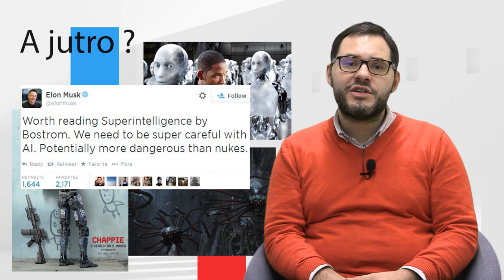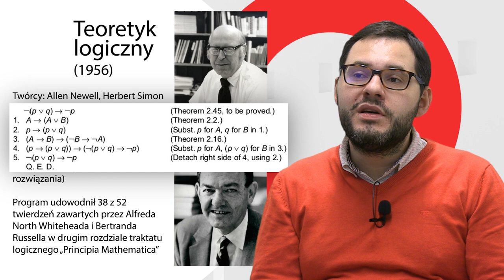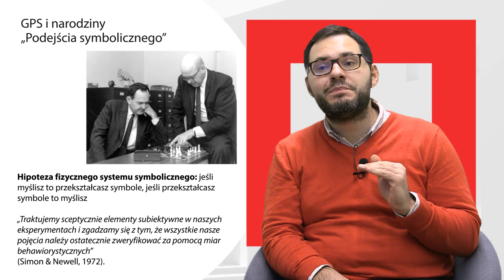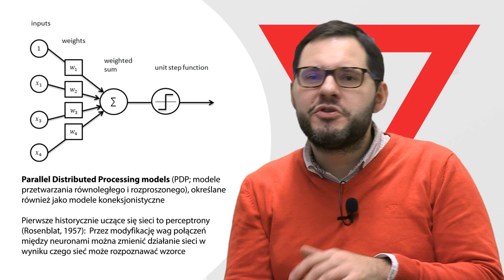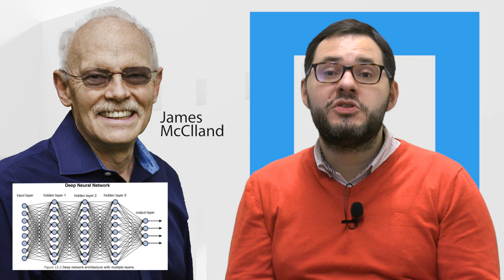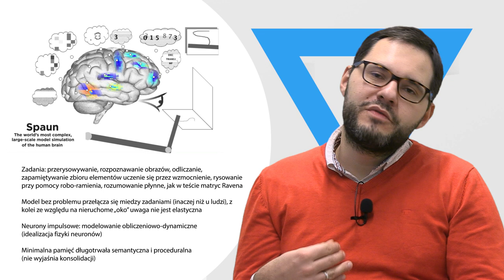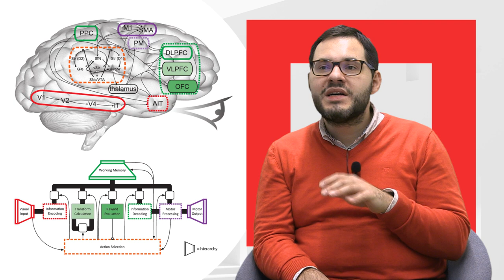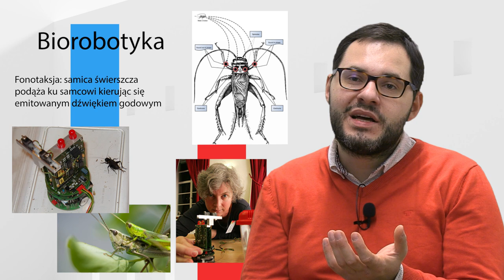Oblicza sztucznej inteligencji | Od mózgu do umysłu #3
Tematem niniejszego odcinka jest rozwój sztucznej inteligencji, począwszy od czasów pionierskich, aż po te zupełnie współczesne. Omawiając cztery podejścia do sztucznej inteligencji: symbolizm, koneksjonizm, obliczeniowe modelowanie mózgu i biorobotykę, próbujemy odpowiedzieć na pytanie czego dokonać muszą inżynierowie by najlepiej odwzorować nasze umysły. Zastanawiamy się ponadto na czym polega natura naszego myślenia.

„Od mózgu do umysłu” to cykl w którym dr Mateusz Hohol (Centrum Kopernika Uniwersytetu Jagiellońskiego) przybliża różne oblicza współczesnej kognitywistyki, czyli interdyscyplinarnej perspektywy badawczej, której celem jest zrozumienie ludzkich (i nie tylko) procesów poznawczych.

Kamera i montaż: Przemysław Kopeć

„Nauka na żywo II: wielkie debaty - zadanie finansowane w ramach umowy 761/P-DUN/2019 ze środków Ministra Nauki i Szkolnictwa Wyższego przeznaczonych na działalność upowszechniającą naukę”.